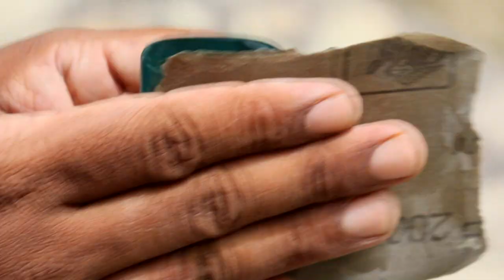Epoxy resin beautiful bottom of the ocean(Easy Craftmade)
epoxyresin table
epoxyresin art

epoxyresin projects
époxyresin
epoxyresin price

epoxyresin flooring
epoxyresin jewelryjewelry
epoxyresin tutorial
how to epoxyresin wood projects
how to epoxyresin pendant
how to epoxyresin jewelery making